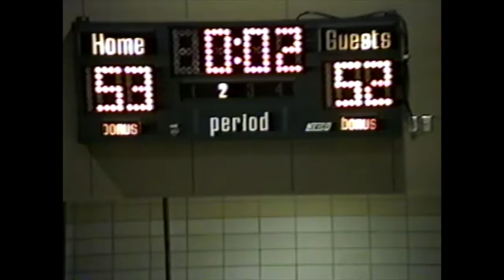1993 Jan LSUS Men's Basketball